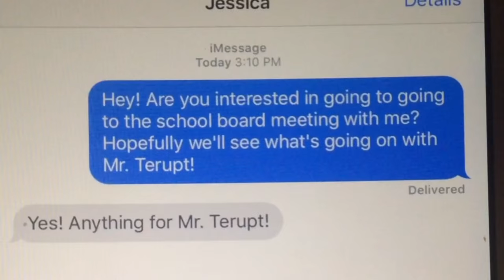Because of Mr. Terupt Movie Trailer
made on iMovie by Apple